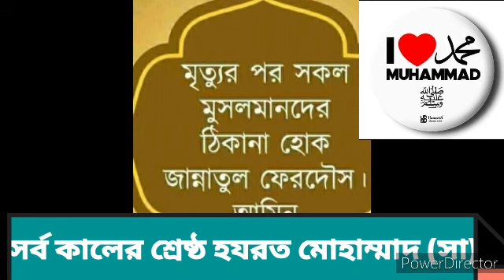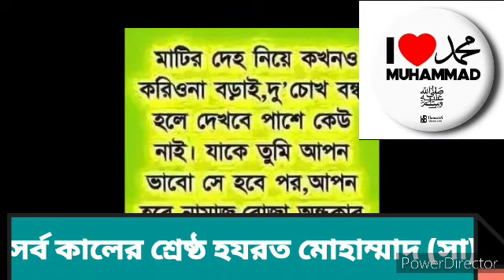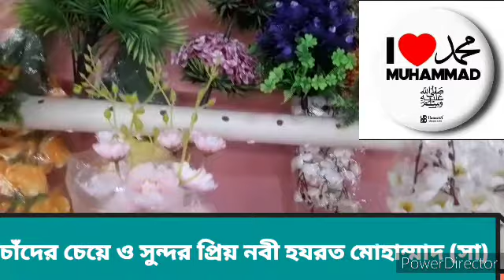i love mohammad (S.w)